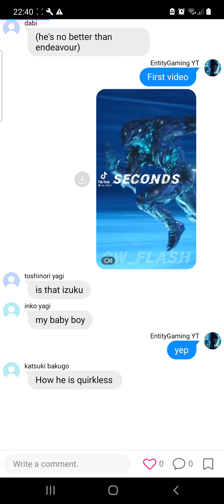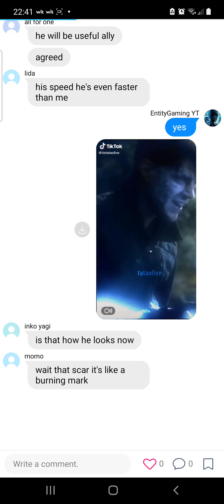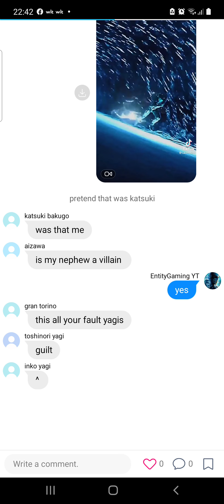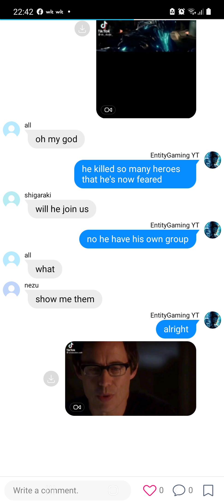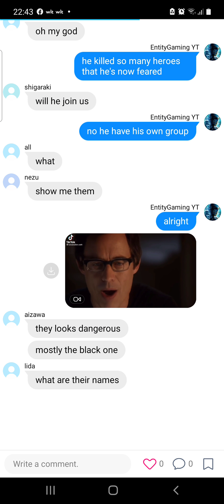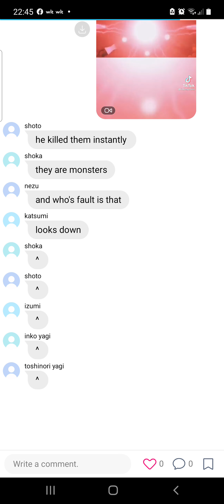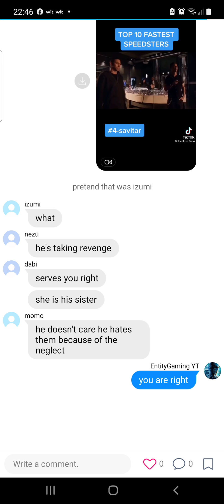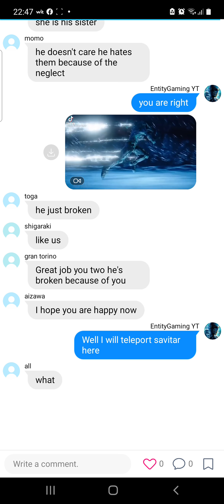izuku yagi as savitar